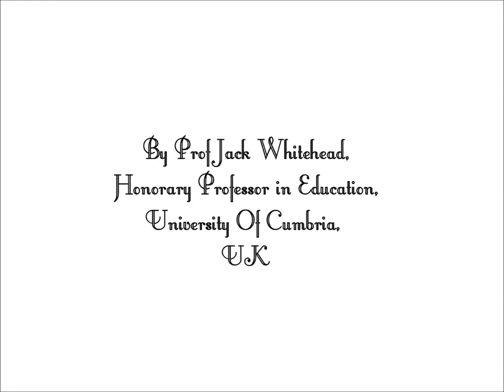Qualitative Research Methods (Part 2)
Speech by Professor Jack Whitehead on ''Qualitative Research Methods:How living things relate to Narrative Research, Ethnograghy, Grounded Theory, Case Studies and Phenomenology''